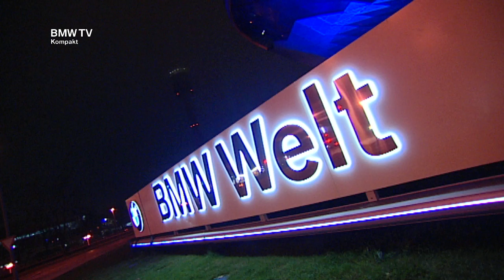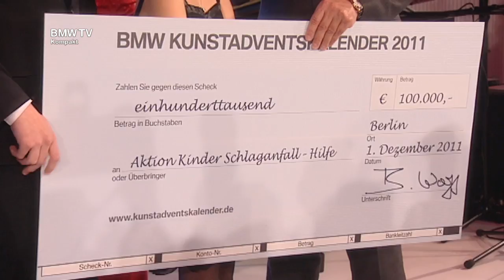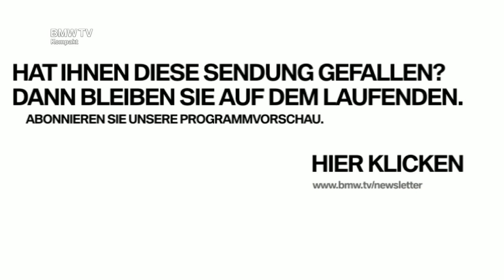BMW TV Kompakt.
Internationale Buchpreisverleihung in der BMW Welt, BMW Kunstadventskalender, Glanzvolle Europapremiere in München: Mission Impossible 4..